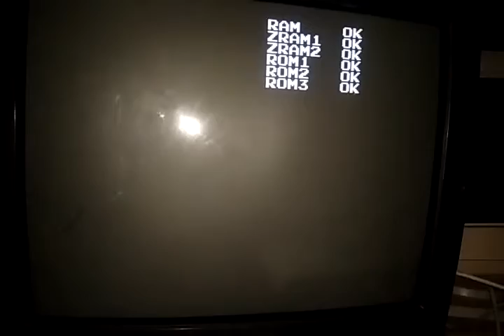Konami '501'reproduction (© Caius) testing on Rush'n Attack PCB